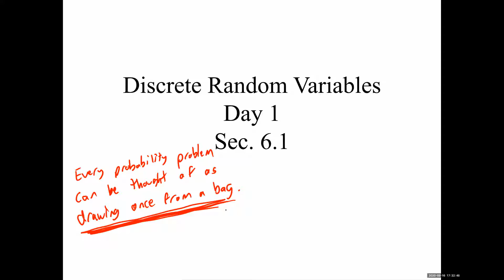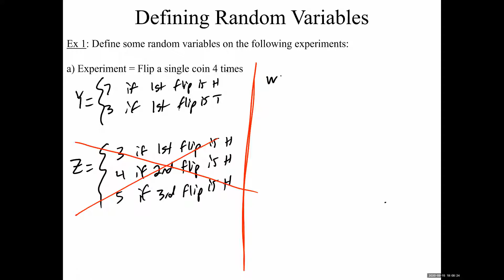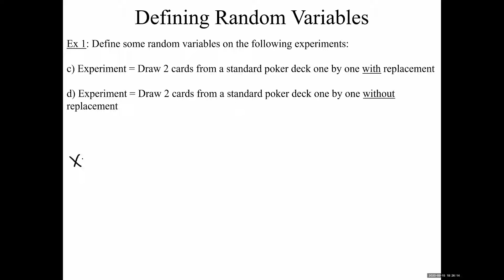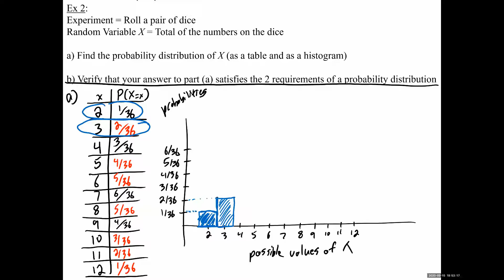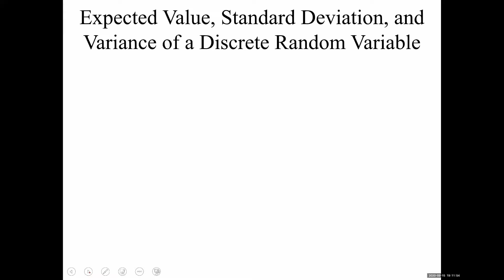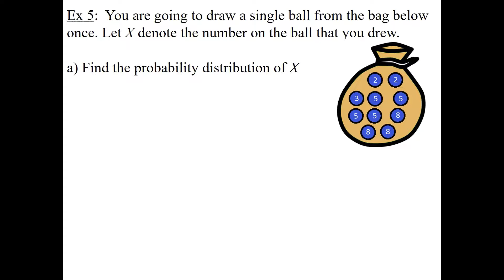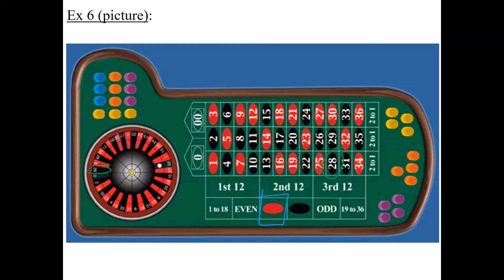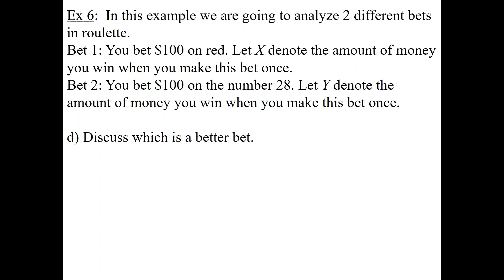Statistics Lecture 8: Discrete Random Variables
In this lecture, we learn what random variable is and learn how to calculate the expected value, standard deviation and variance of a random variable. We also learn the meaning of the expected value of a random variable.